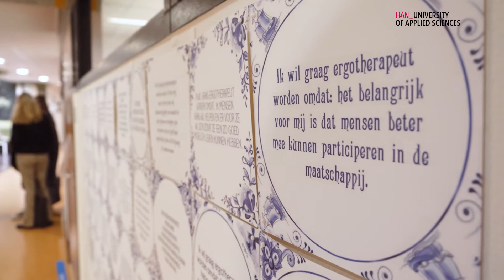HAN Bacheloropleiding voltijd | Ergotherapie | Welkom bij Ergotherapie – Wessel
Wessel, student Ergotherapie aan de HAN, vertelt meer over welke eigenschappen belangrijk zijn voor een ergotherapeut. En over wat hij nu leert over begeleiding en zijn plannen voor de toekomst.